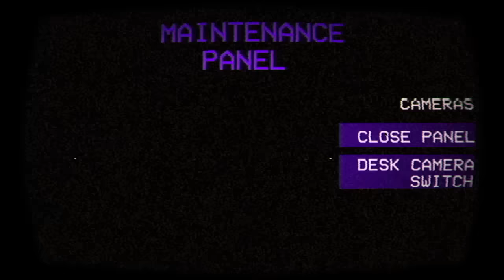Five Nights at Freddys: Final Hours ALL JUMPSCARES